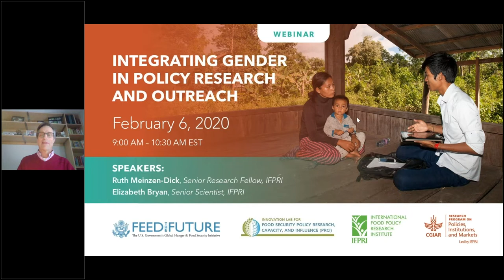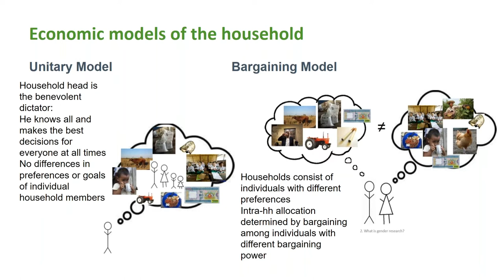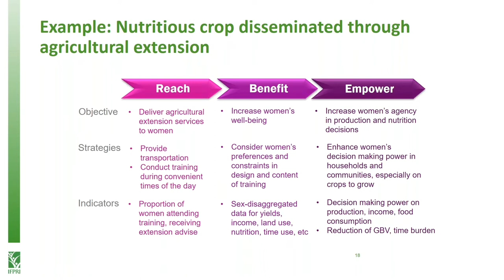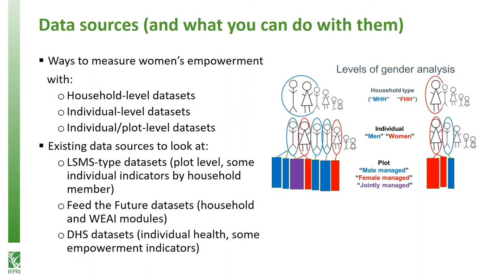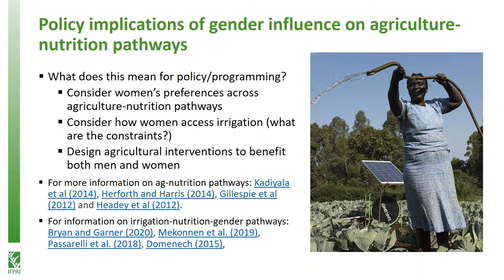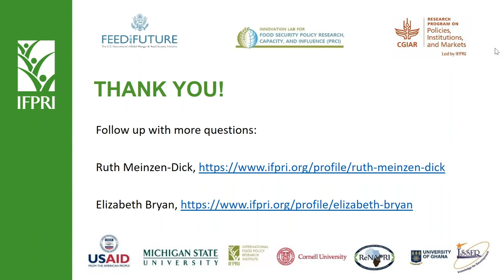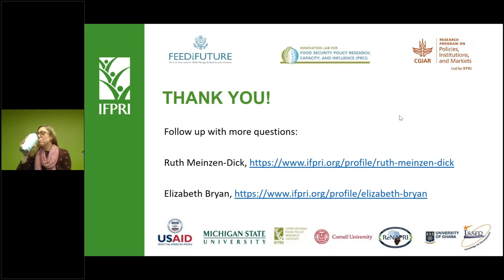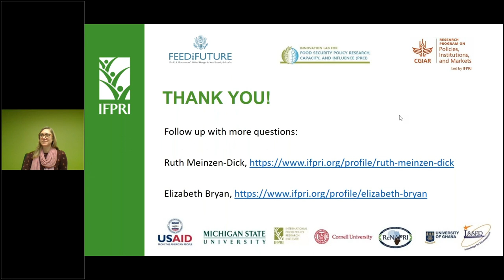Integrating Gender in Policy Research and Outreach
There is growing recognition of the importance of gender issues in policy and research. Gender equality is recognized as one of the Sustainable Development Goals, and is key to achieving most of the other goals as well. Yet it is often not clear what this means, in practice, or what kinds of knowledge and interventions are needed to contribute to these goals.

In this webinar, IFPRI researchers Ruth Meinzen-Dick and Elizabeth Bryan discuss key gender issues and entry points for policy research and outreach, focusing on processes for integrating gender into each stage of the research process, including priority setting, research design, methodologies, conduct of research, and communications for impact.